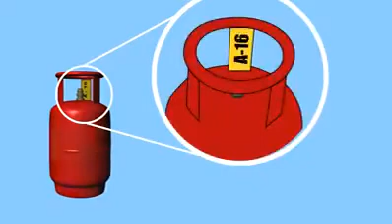अर्को पटक ग्याँस सिलिन्डर किन्दा यो कुराको ध्यान दिनुहोस् SafetyAtHome || by Dr Kalyan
अर्को पटक ग्याँस सिलिन्डर किन्दा यो कुराको ध्यान दिनुहोस् Talk To Dr  Kalyan                                                                                                       डाक्टर कल्याण सुबेदी  द्वारा यस च्यानल मार्फत नेपालीमा स्वास्थ्य सम्बधि बिबिध जानकारी पाउन सक्नुहुन्छ।